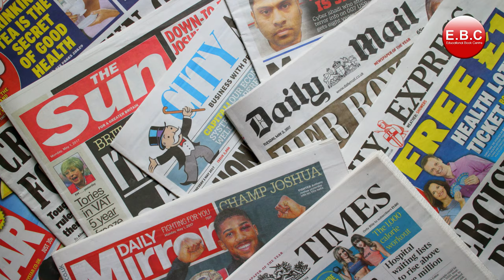Save Paper, Save Trees 🌳 | The Importance of Trees in Our Ecosystem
Join us as we explore the crucial message of "Save Paper, Save Trees." Trees are vital to our ecosystem, providing oxygen, improving air quality, conserving water, and supporting wildlife. By saving paper, we can significantly reduce deforestation and preserve these essential natural resources. Watch this video to understand how small changes in our daily paper usage can make a big impact on the environment. Let's work together to protect our planet for future generations. Remember, every sheet of paper saved is a step towards a greener earth. 🌍💚

1. Gagan Public School, Khair bypass Road, Aligarh

2. Gagan Public School, Greater Noida West, Noida Extension

3. Gagan Public School, Agra Road, Aligarh

4.  Gagan Public School, Jail Road, Aligarh

5. Gagan College of Management and Technology